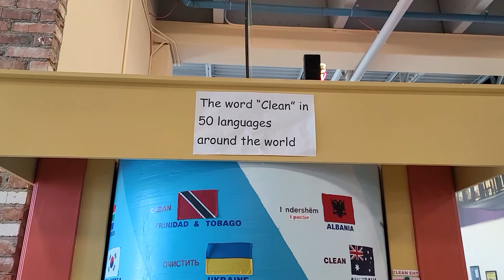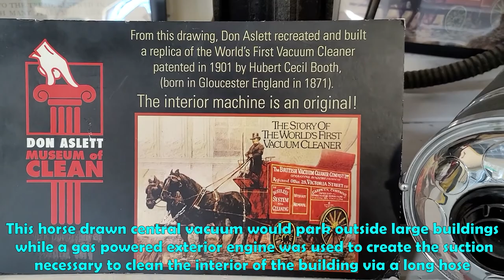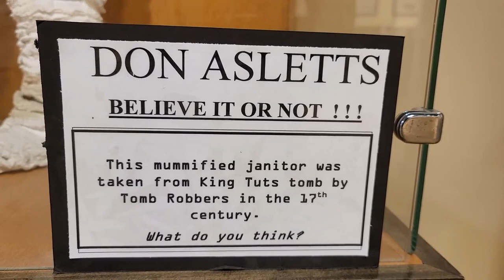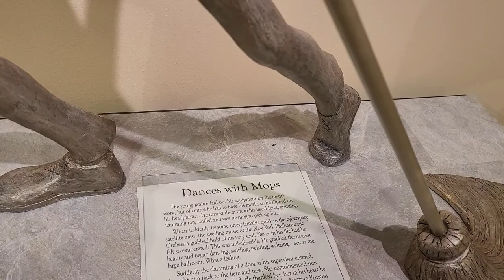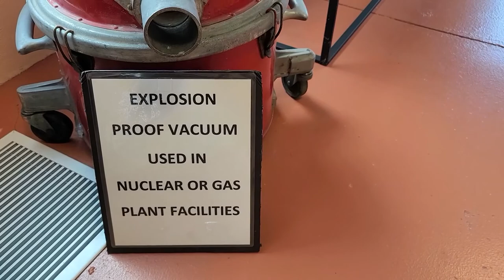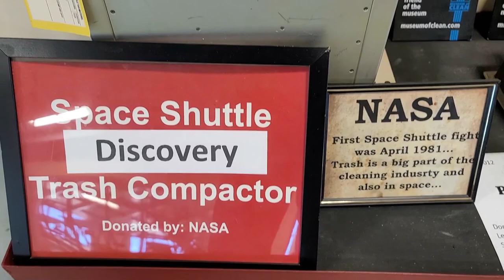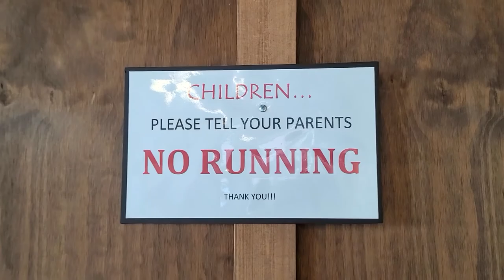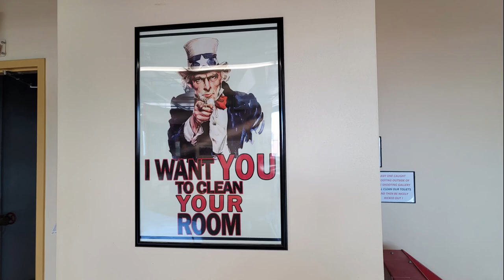World's FIRST VACUUM CLEANER, Museum of Clean, Pocatello, ID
Museum of Clean is located in Pocatello, ID. A unique museum displaying variety of products that we use for cleaning and their evolution.

(we covered most of the Lower, Midway, Upper & Norris Geyser Basins)
(Day 2 at Yellowstone)

Roadtrip from Las Vegas to Yellowstone & Grand Teton National Parks DIY ALL NATURAL BEAUTY AND SKIN CARE